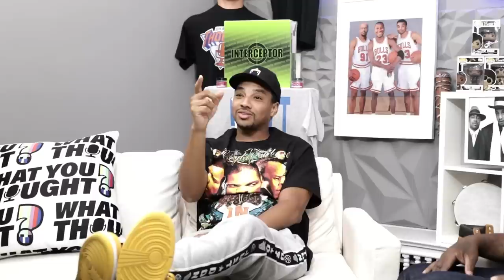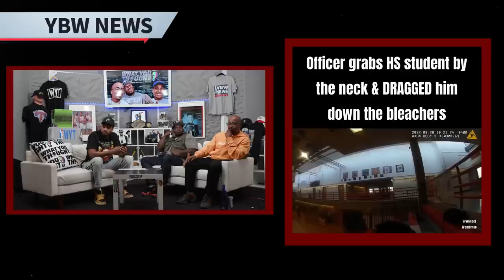What You Thought #98 | The Skinny Pop Episode